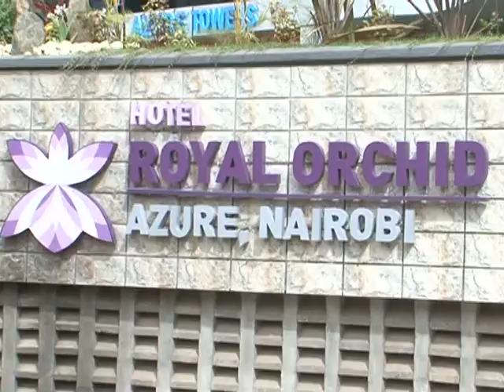ROYAL ORCHID LAUNCH MPEG 4